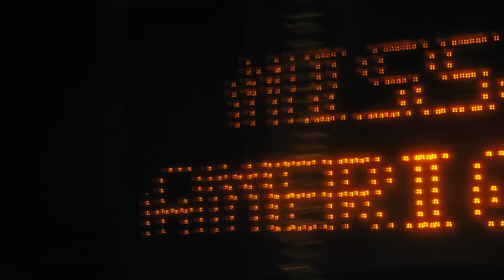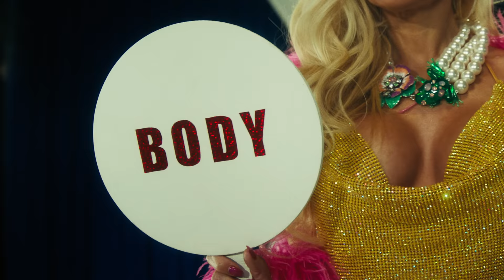Bazzi - Miss America [Official Music Video]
I’m bringing the dream to you on tour😭I absolutely can’t wait to put this show on for you all - get ready for something special♾✨ ‘Infinite Dream’ out now!

The official YouTube channel of Atlantic Records artist Bazzi.